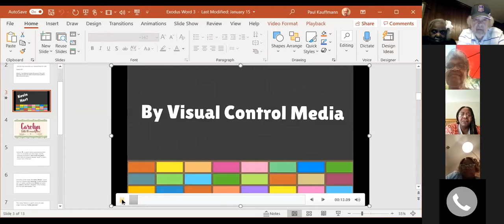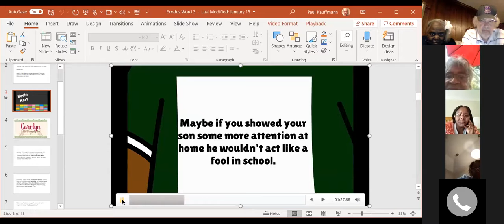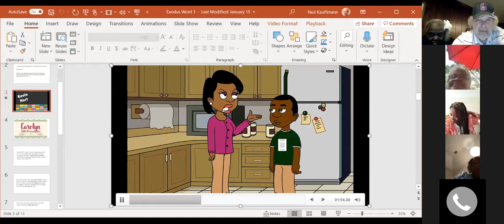Beth Salem Bible Study Recap Commants 1 t0 7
Bible Study from Love Carved in Stone by Eugenia Ann Gamble - Recap of lessons 1-7